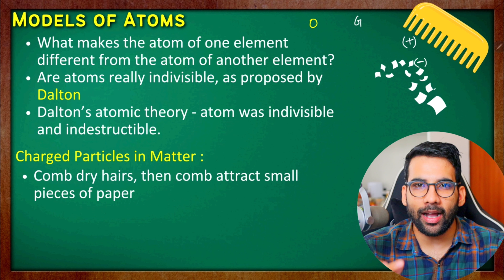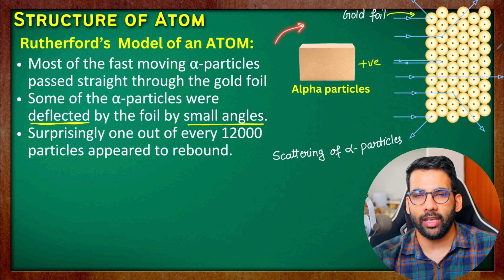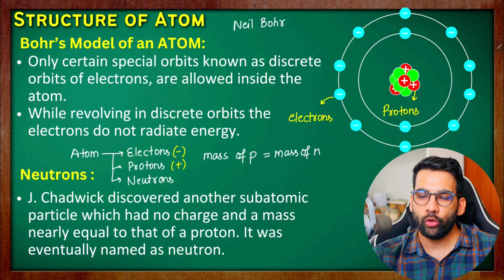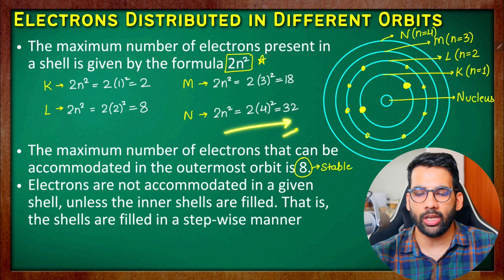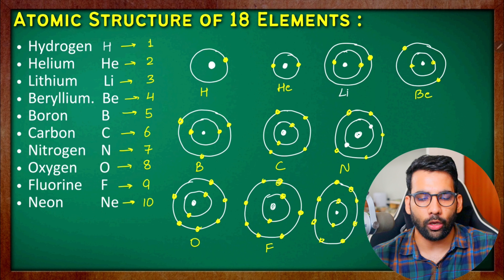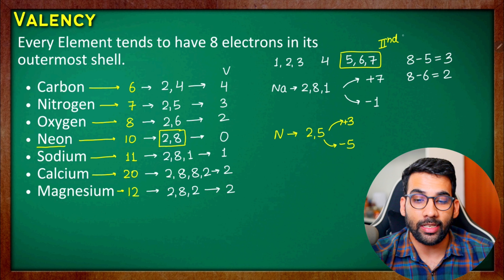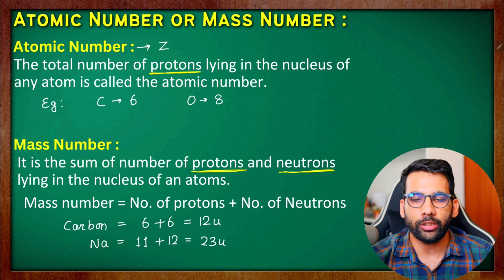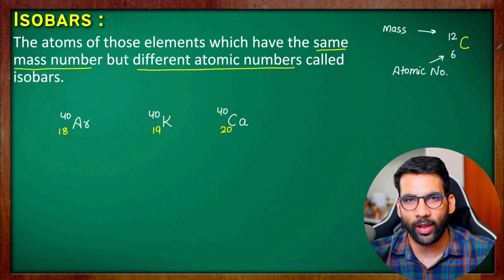Structure of Atom class 9 || Science class 9 ch 4 Oneshot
Mandeep (MKR)